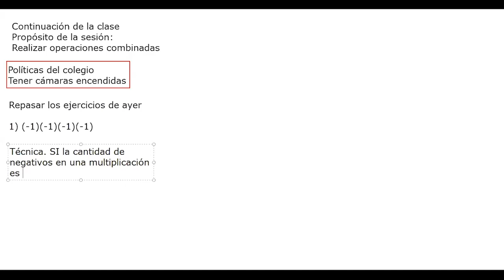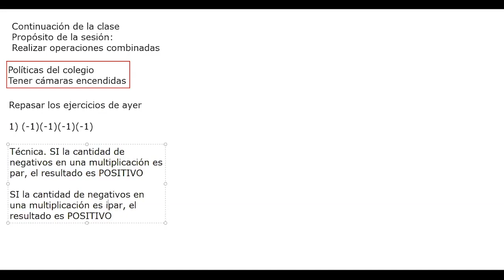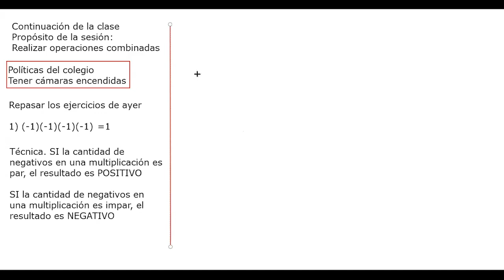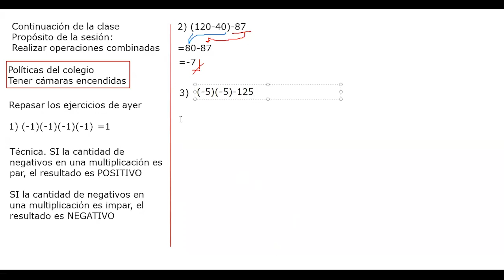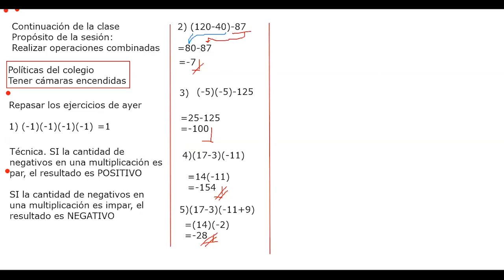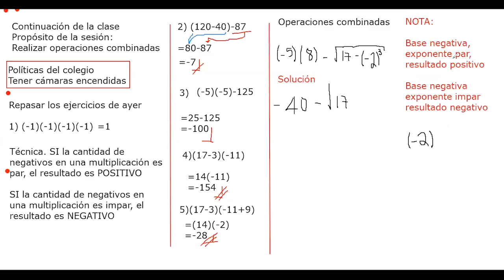TEMA: Operaciones combinadas en el conjunto de los enteros - ARITMÉTICA- 1RO SECUNDARIA - 21/05/20